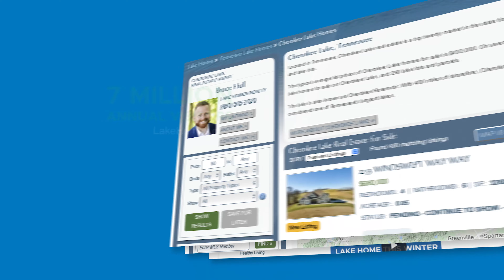Lake Homes Realty | Bruce Hull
Bruce Hull
LAKE HOMES REALTY

No matter where he lived growing up, Bruce Hull made time to enjoy the nearby lakes, frequenting the waters in California, North Carolina and now Tennessee. Since moving to Tennessee, he has made it his mission to be an expert on the Cherokee Lake, Norris Lake, and Douglas Lake areas.

After graduating with a degree in mechanical engineering, working in that field, and then transitioning to sales, Bruce made the jump to real estate in 2018. In his new career, he has won the Best of Zillow award, a testament to his hard work and dedication to his clients.

Bruce believes being a small part in the client's journey to sell their property, find their forever home or the land to build a home is a rewarding process. He does his best to alleviate as much stress as possible in hopes of making it a better process overall, from beginning to end.

Over the past few years, he has spent time studying the lake area to better help clients who are interested in purchasing and/or selling land and homes on the lake. From the beginning of his real estate career, it has been his goal to "sell the lake."

If you are looking for a local lake expert agent in the Cherokee Lake, Norris Lake, and Douglas Lake areas, give Bruce Hull a call!